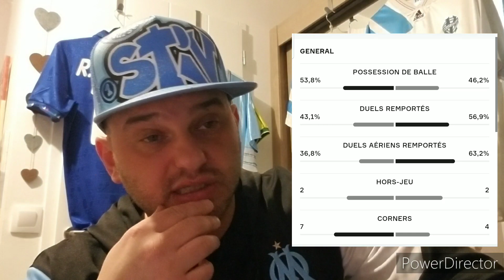OM 0-3 PSG , 25e journée , LES SUPPORTERS AU RENDEZ-VOUS.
Analyse du match ompsg 25e journée de Lugue 1 Uber Eats
Défaite 0-3

Ambiance Tifo 👏👏
Compo et jeu
Les choix de Tudor
Les ratés de Tavares

Maillots, polos, survêtements, accessoires de football !! Equipes nationales et clubs, et vintage.
Merci à toi pour ta participation 💙🤝